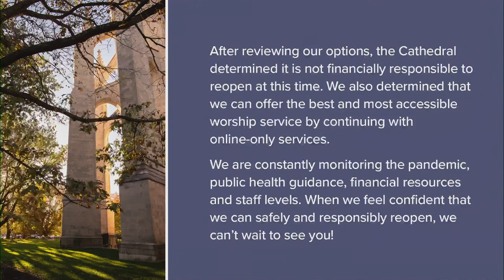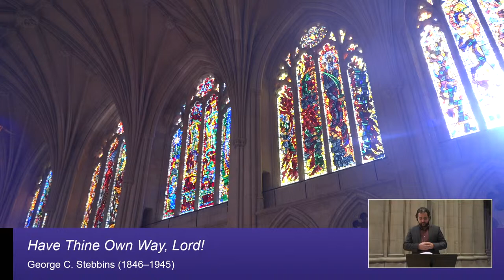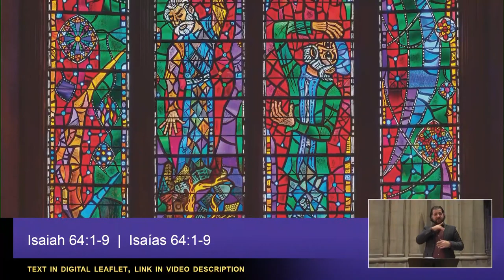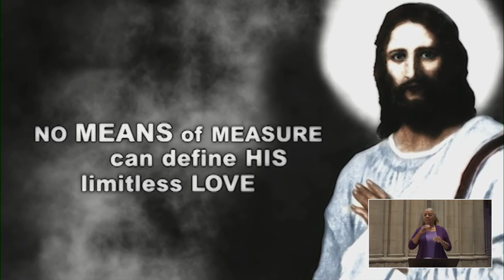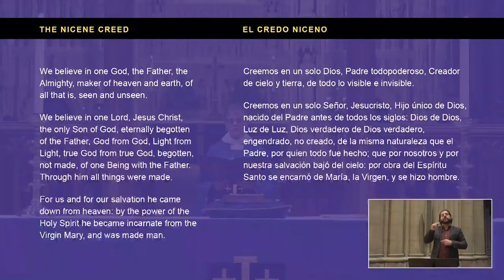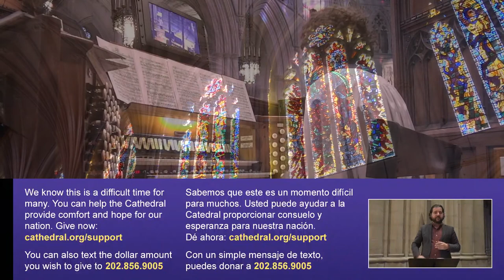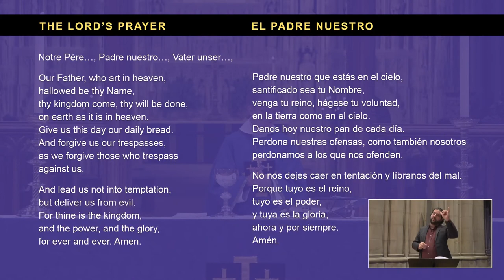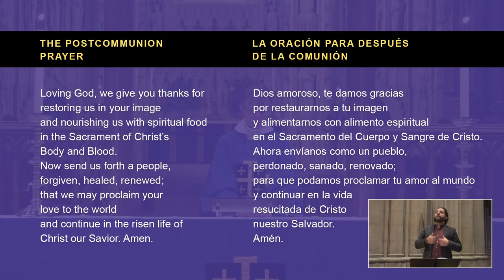November 29, 2020: 11am Sunday Worship Service at Washington National Cathedral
Join us online for the celebration of the Holy Eucharist on the First Sunday in Advent. The Rev. Adam Hamilton, Senior Pastor, United Methodist Church of the Resurrection, Leawood, Kans., preaches and the Rt. Rev. Mariann Edgar Budde presides.

*Please note that the Cathedral does not generate closed captioning. YouTube closed captioning does not support Spanish translation. You can turn off closed captioning by clicking the appropriate button on the video*

*Portions of this service have been pre-recorded.*

If you appreciate the ways the Cathedral serves this nation, you can show your support

You can learn more about the ministries of Washington National Cathedral at cathedral.org. We are a house of prayer for all people, envisioned as a great church for national purposes, and even coronavirus can't stop that.